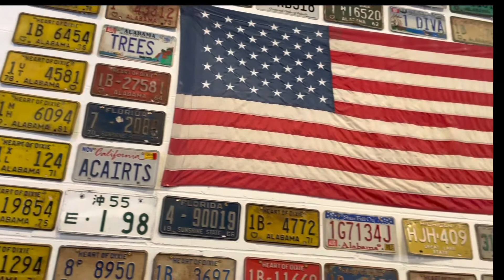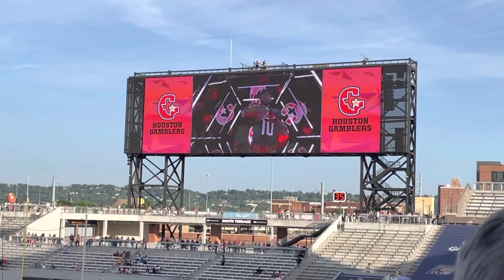First USFL Game since 1982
The Birmingham Stallions take on the Houston Gamblers at Protective Stadium in Birmingham Alabama. Right after we eat at Saws Soul Kitchen.